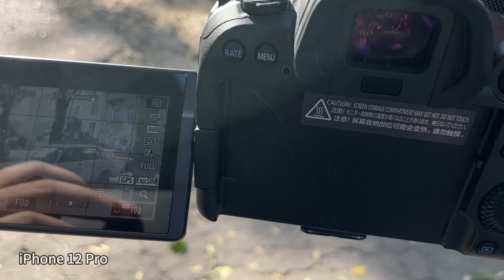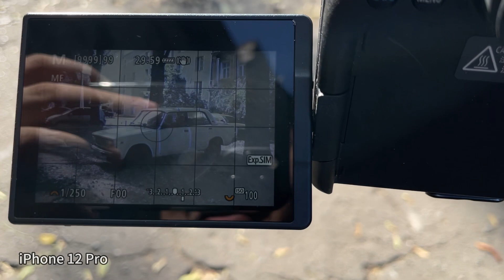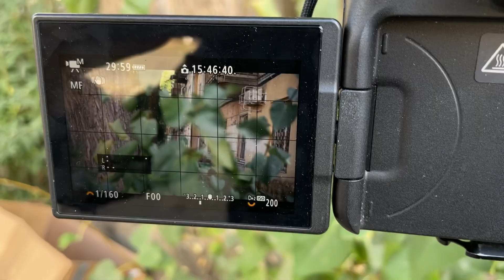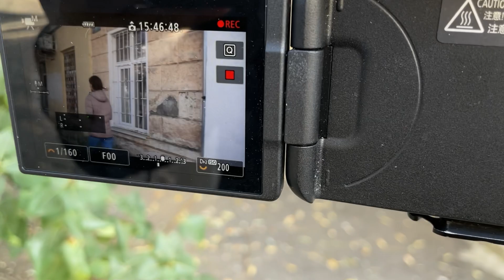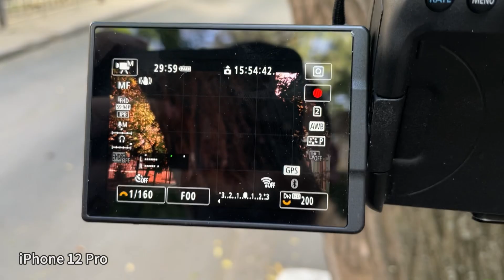喜获一枚：🇷🇺苏维埃社会主义之光 MIR-1V 37/2.8 vs 🇯🇵日本辐射头Takumar 50/1.4 （外景拍摄🎬）